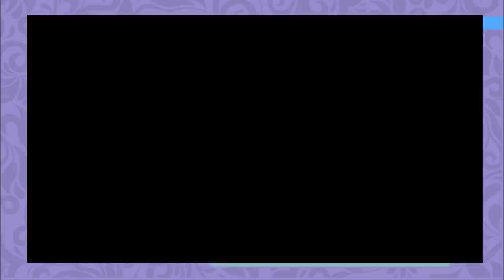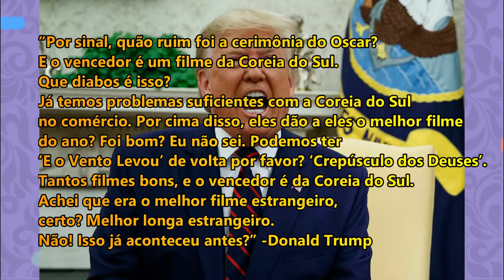A IMPORTÂNCIA DE PARASITA PARA O MUNDO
E Hoje vamos falar pra vocês sobre a importância da vitória do filme Parasita pro cenário mundial. Não deixe de conferir!!

Quem somos?

Quem somos?